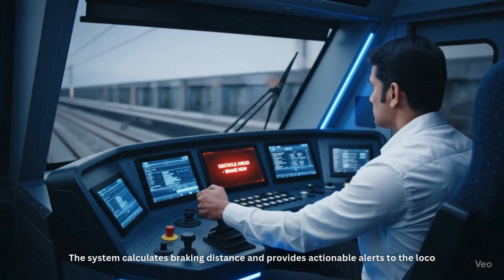ITSS - Team RailSentinels, SIH 2025, PS - SIH25020, SRMIST - KTR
Development of indigenous contactless Integrated Track Monitoring Systems (ITMS) for Track Recording on Indian Railways.

Team RailSentinels -
Yash Sharma
Shashwat Singh
Pradyumna Krishnan
Anika Kothari
Anushka Prasad
Kavin Pillay

ITSS - Integrated Train Safety System